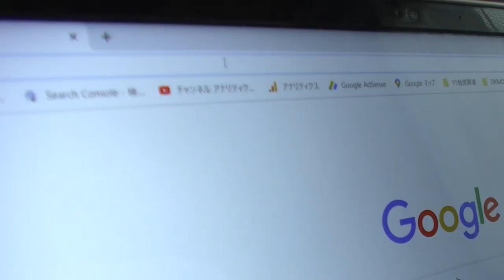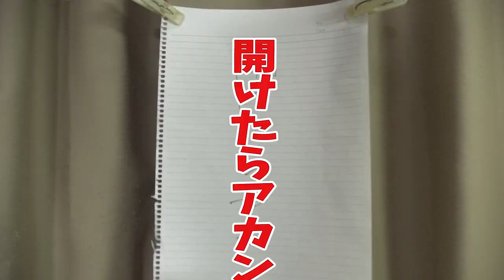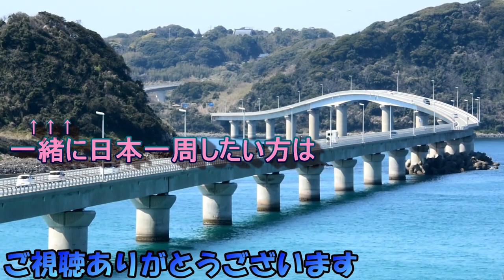【検証】キャンピングカーに住む夫婦が収納を使えなくなったら、どうなるのか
キャンピングカーのリアベットが使えなくなったら？
どうなる？
という実証実験をしました。
さてキャンライフは成り立つのか？！？

【キャンピングカーのプレミアムアウトレット祭り本日開幕！】ナッツRVのクレソンボヤージュが特別アウトレット車として愛知店から登場！
キャンピングカー【 ステイ イン カー ( stay in car ) (今ゆえ広告なしでどうぞ) 】53歳のんびり気ままな車中泊ひとり旅